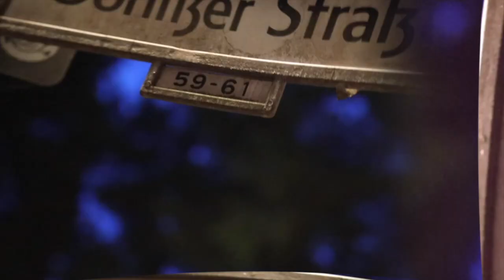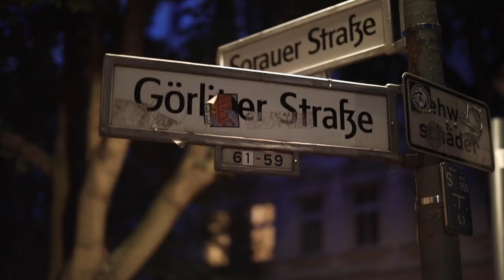Ekualizer ft. Ras Chamu "MEIN BERLIN"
Ekualizer ft. Ras Chamu "MEIN BERLIN", Atahsoundrecords, Warrior Camp 2019 Kreuzberg Berlin! N.R.G. Vibes, Uneekmedia.Family